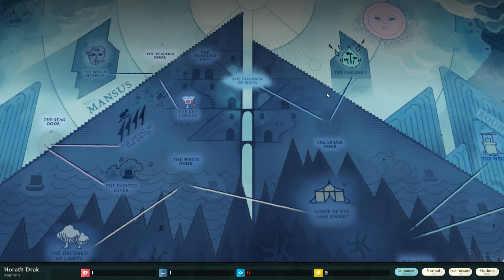The Wood - Cultist Simulator (Roguelike Narrative Card Game) - #05 - Let’s Play Gameplay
We are playing the recently released Cultist Simulator, a game of apocalypse and yearning from Alexis Kennedy, creator of Fallen London and Sunless Sea. Playing as a seeker after unholy mysteries, in a 1920s-themed setting of hidden gods and secret histories we're looking for knowledge, or power, or beauty, or revenge. Or just for the colours beneath the skin of the world.
In this roguelike narrative card game, what we find may transform us forever. Every choice we make, from moment to moment, doesn't just advance the narrative - it also shapes it.
Join me for an eye-opening, horror-inducing and possibly enlightening adventure!